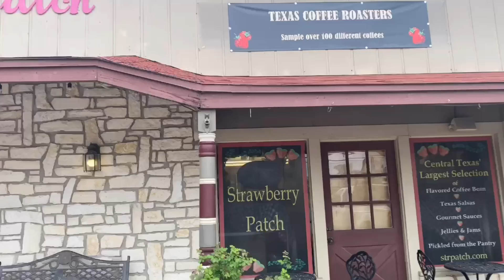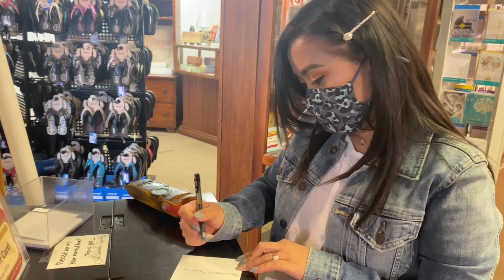WHAT 😮 A BIG BLACK ☕️☕️☕️☕️COFFEE MUG ☕️😂Caffeinating ☕️ with my Goalfriend PINAY US MILITARY WIFE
Hello World 🌎 Hello everyone 🥰 I’m JoAnn married in US army 🇺🇸 I am currently living in Texas. I’m Doing life Vlogs, beauty Vlogs, cooking etc... I love traveling with my family, learning different languages, culture and of course food . I speak 4 languages and I was living in Korea for 10 years. 💓 Now tell me about yourself ☺️ Just comment on the comment section below. Thank you kindly and hope you guys have an awesome day!